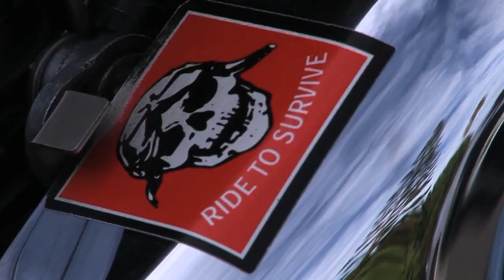The Craving Trailer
A film about surfing addiction.